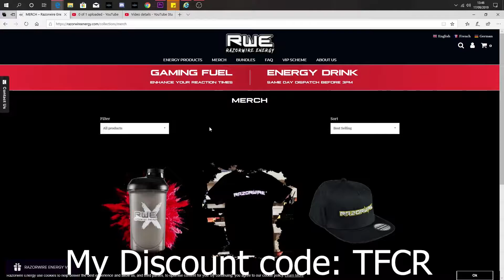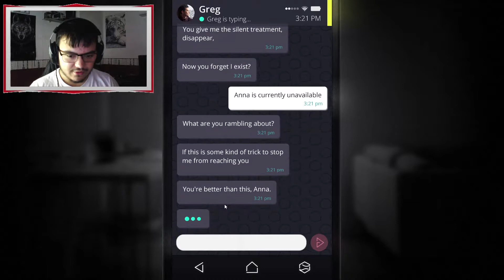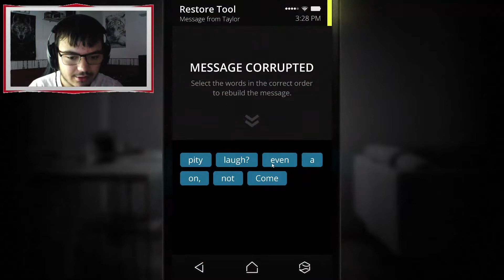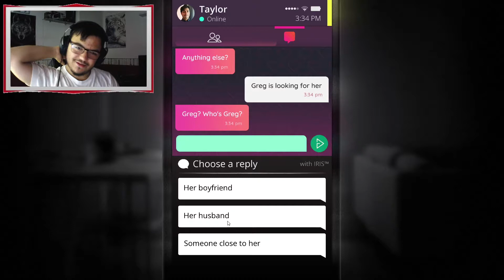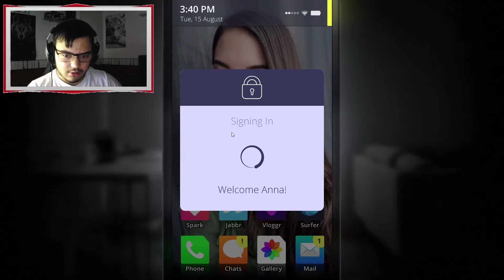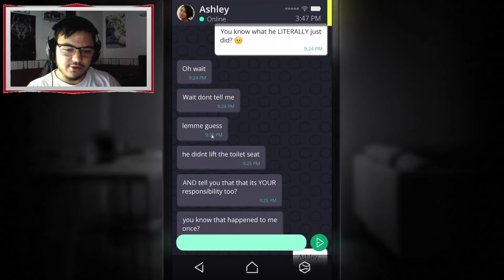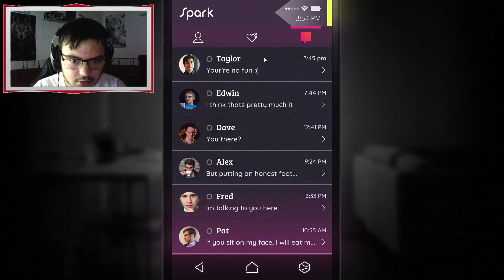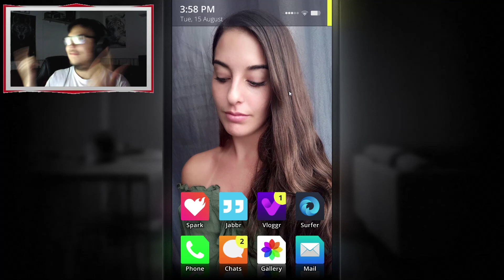Simulacra Let's Play Part 1 ( Horror ) ( Anna is missing finding clues? )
In this video I'm starting a new horror but a let's play this is called Simulacra. In this video I discovered a lost phone that belongs to Anna. I also talk to a guy called Greg first her boyfriend that been together 2 years. But Anna has a dating app and is speaking to a guy called Taylor. Greg tells us to pretend to be Anna to her best friend Ashley to find out Anna favourite movie.
Simulacra have long been of interest to philosophers. In his Sophist, Plato speaks of two kinds of image making. The first is a faithful reproduction, attempted to copy precisely the original. The second is intentionally distorted in order to make the copy appear correct to viewers. He gives the example of Greek statuary, which was crafted larger on the top than on the bottom so that viewers on the ground would see it correctly. If they could view it in scale, they would realize it was malformed. This example from the visual arts serves as a metaphor for the philosophical arts and the tendency of some philosophers to distort truth so that it appears accurate unless viewed from the proper angle.[5] Nietzsche addresses the concept of simulacrum (but does not use the term) in the Twilight of the Idols, suggesting that most philosophers, by ignoring the reliable input of their senses and resorting to the constructs of language and reason, arrive at a distorted copy of reality

Here's my friend channel the skelebum go check him out it mean the world as we may do video's in future.

Video uploaded & owned by FlammableCritical. (PG, Family Friendly + No Swearing!)